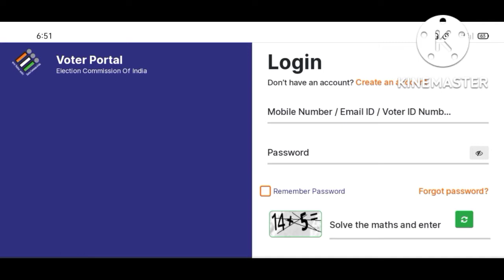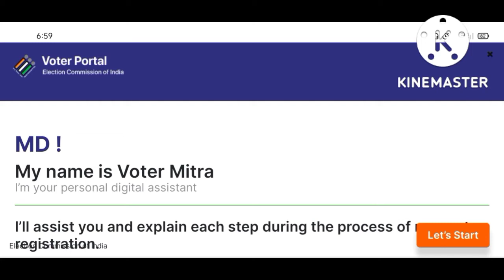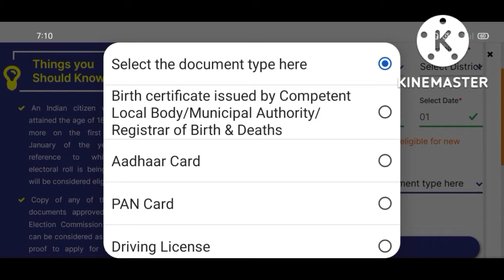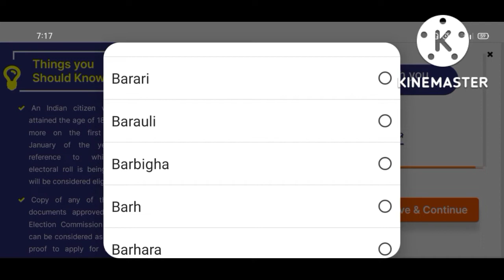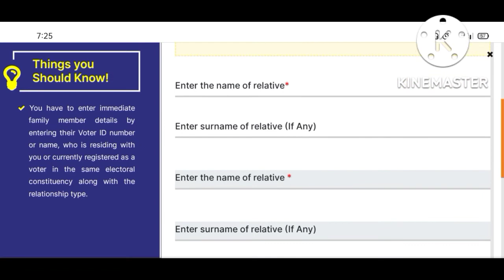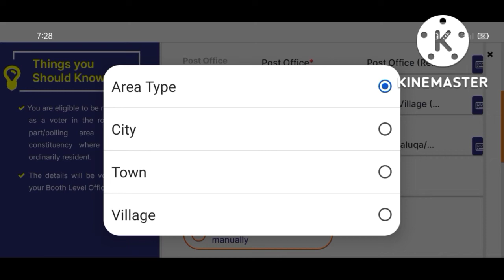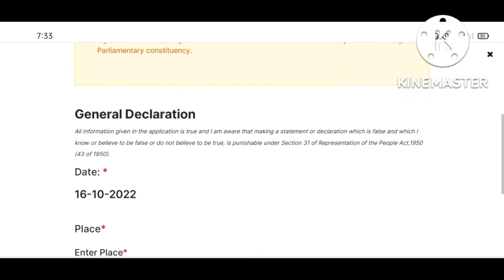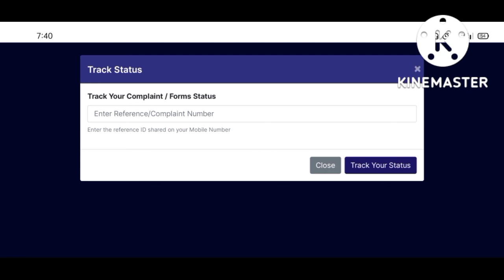New Voter ID Card Apply Online | naya voter id card kaise banaye online - 2022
is video me naya voter id card online apply karne ka complete process dikhaya gaya hai, is video me naya voter id card online banane ka complete process dikhaya gaya hai

Voter id card online apply Voter card online apply 2022 Apply new voter id card for free 2022

New voter ID card kaise banaye how to apply new voter ID card dekhiye is video me full details ke saath
Agar aapka age 18 saal se jyada ho chuka hai to aap apna voter id card online apply kar sakte hain ab aapko voter id card apply karne ke liye kisi bhi BLO ke pass documents verification ke liye nahi jana padega ab aap apna voter id card online free me apply kar sakte hain to is video me main aapko online voter id card apply karne ka complete process dikhane wala hu

how to apply voter id card online telugu 2022
new voter id
new voting card online application
This enrolment is under process and Aadhaar generation may take some time
This enrolment is under process Please check again after a few days
This enrollment is under process please check again after a few days aadhar not generate
Aadhar not generate after 1 months aadhar generate problem This enrolment is under process
This enrolment is under process please check again after a few days uidai aadhar status

New Voter ID Card Apply Online | naya voter id card kaise banaye - 2022

New Voter ID Card Apply Online 2022 - Voter card kaise banaye mobile se | download voter id card

New Voter ID Card Apply Online - naya voter id card kaise banaye | Age declaration form

New Voter ID Card Apply Online | New Voter ID Card Apply Online - 2022

New voter id card online apply 2022 | naya voter ID card kaise banaye 2022 me

This video is on YouTube is only for educational quality and training purposes.